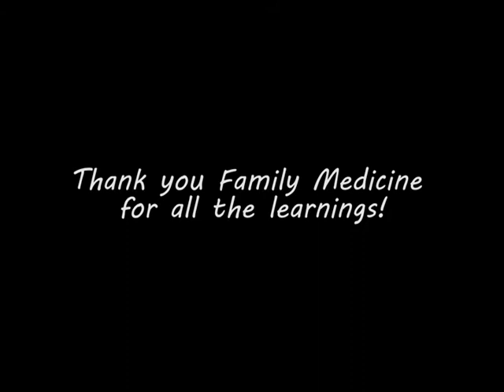BLOCK 1- CHRISTMAS VIDEO